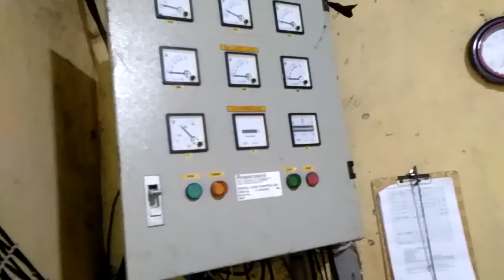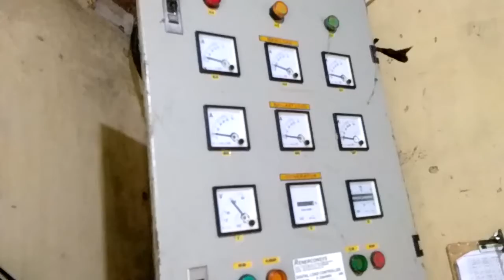PLTMH Batu Sanggan Kampar Kiri Hulu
Selesai perbaikan panel ELC